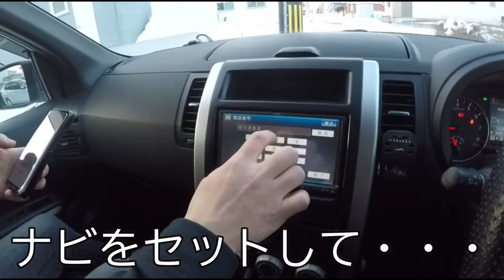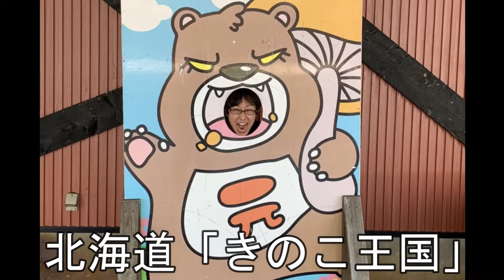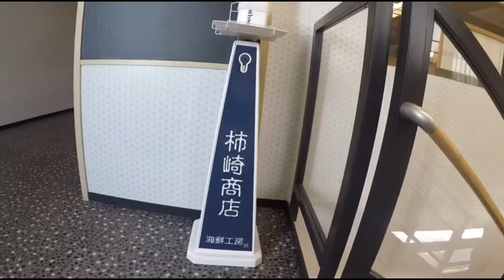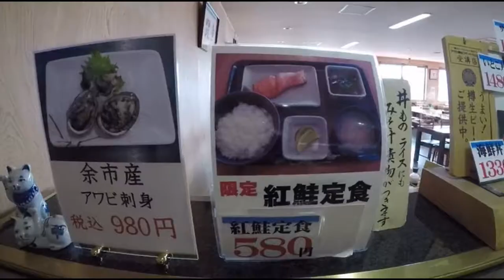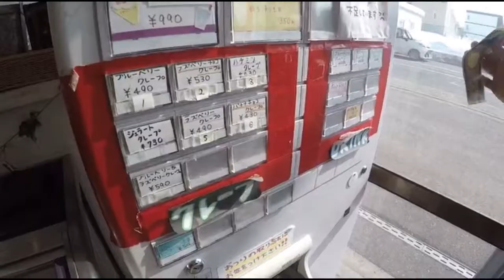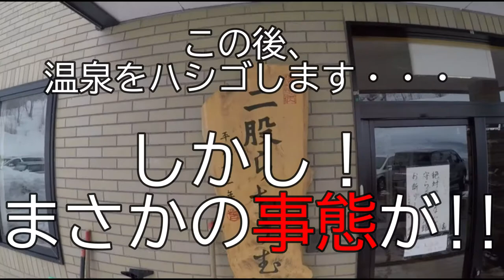おっさんぶらり旅in余市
北海道は余市にぶらり旅に行ってきました。
最高の海鮮と最高の温泉で充実した一日となりました。
その中で、ハプニングも起こるなど、みどころ満載です(^o^)丿
是非最後まで御覧になって下さい!!